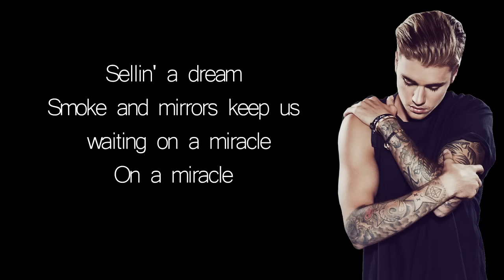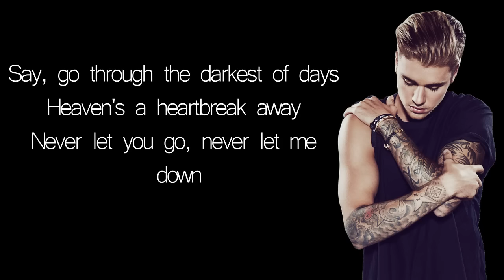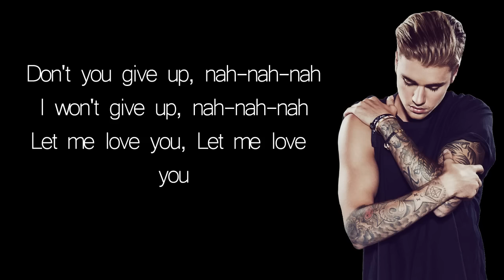DJ Snake ft. Justin Bieber : Let Me Love You - Lyrics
Credits To : UMG On behalf of: DJ Snake Music/Interscope

DJ Snake ft. Justin Bieber : Let Me Love You
Justin Bieber : Let Me Love You - Lyrics